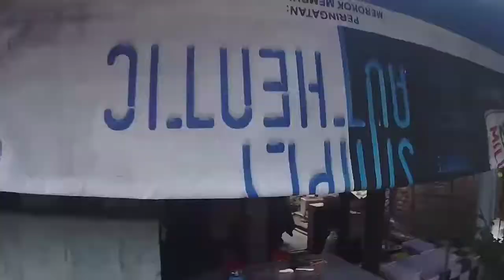Ngabuburide Berkah | COD Vlog